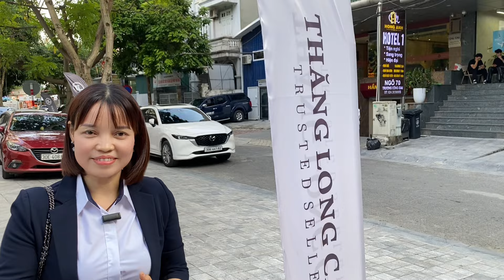台灣工作六年越南小妹妹回來當老闆